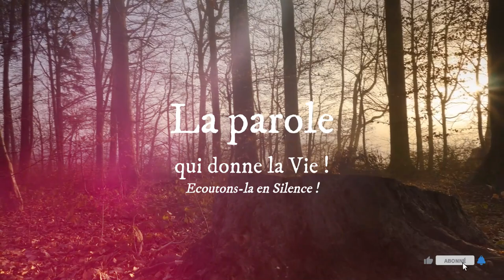18 Mars : Celui d’entre vous qui est sans péché, qu’il soit le premier à lui jeter une pierre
PREMIÈRE LECTURE
« Voici que je vais mourir, sans avoir rien fait de tout cela » (Dn 13, 41c-62 (lecture brève))

le peuple venait de condamner à mort Suzanne.
Alors elle cria d’une voix forte :
« Dieu éternel,
toi qui pénètres les secrets,
toi qui connais toutes choses avant qu’elles n’arrivent,
tu sais qu’ils ont porté contre moi un faux témoignage.
Voici que je vais mourir, sans avoir rien fait
de tout ce que leur méchanceté a imaginé contre moi. »

Le Seigneur entendit sa voix.
Comme on la conduisait à la mort,
Dieu éveilla l’esprit de sainteté
chez un tout jeune garçon nommé Daniel,
qui se mit à crier d’une voix forte :
« Je suis innocent
de la mort de cette femme ! »
Quand on les eut séparés,
Daniel appela le premier et lui dit :
« Toi qui as vieilli dans le mal,
tu portes maintenant le poids des péchés
que tu as commis autrefois
en jugeant injustement :
tu condamnais les innocents
et tu acquittais les coupables,
alors que le Seigneur a dit :
“Tu ne feras pas mourir l’innocent et le juste.”
Eh bien ! si réellement tu as vu cette femme,
dis-nous sous quel arbre
tu les as vus se donner l’un à l’autre ? »
Il répondit :
« Sous un sycomore. »
Daniel dit :
« Voilà justement un mensonge qui te condamne :
l’ange de Dieu a reçu un ordre de Dieu,
et il va te mettre à mort. »
Daniel le renvoya, fit amener l’autre
et lui dit :
« Tu es de la race de Canaan et non de Juda !
La beauté t’a dévoyé
et le désir a perverti ton cœur.
C’est ainsi que vous traitiez les filles d’Israël,
et, par crainte, elles se donnaient à vous.
Mais une fille de Juda
n’a pu consentir à votre crime.
Dis-moi donc sous quel arbre
Il répondit :
« Sous un châtaignier. »
Daniel lui dit :
« Toi aussi, voilà justement un mensonge qui te condamne :
l’ange de Dieu attend, l’épée à la main,
pour te châtier,
et vous faire exterminer. »

Alors toute l’assemblée poussa une grande clameur
et bénit Dieu qui sauve ceux qui espèrent en lui.
Puis elle se retourna contre les deux anciens
que Daniel avait convaincus de faux témoignage
par leur propre bouche.
Conformément à la loi de Moïse,
on leur fit subir la peine
que leur méchanceté avait imaginée contre leur prochain :
on les mit à mort.
Et ce jour-là, une vie innocente fut épargnée.

PSAUME
(22 (23), 1-2ab, 2c-3, 4, 5, 6)
R/ Si je traverse les ravins de la mort,
car tu es avec moi, Seigneur... (cf. 22, 4)

pour l’honneur de son nom...

ma coupe est débordante.

pour la durée de mes jours.

ÉVANGILE
« Celui d’entre vous qui est sans péché, qu’il soit le premier à lui jeter une pierre » (Jn 8, 1-11)
Ta parole, Seigneur, est vérité, et ta loi, délivrance. Je ne prends pas plaisir à la mort du méchant, dit le Seigneur. Qu’il se détourne de sa conduite, et qu’il vive ! Ta parole, Seigneur, est vérité, et ta loi, délivrance. (cf. Ez 33, 11)

  Jésus s’en alla au mont des Oliviers.
                          Dès l’aurore, il retourna au Temple.
Comme tout le peuple venait à lui,
il s’assit et se mit à enseigner.
  Les scribes et les pharisiens lui amènent une femme
qu’on avait surprise en situation d’adultère.
Ils la mettent au milieu,
  et disent à Jésus :
« Maître, cette femme
a été surprise en flagrant délit d’adultère.
  Or, dans la Loi, Moïse nous a ordonné
de lapider ces femmes-là.
Et toi, que dis-tu ? »
  Ils parlaient ainsi pour le mettre à l’épreuve,
afin de pouvoir l’accuser.
Mais Jésus s’était baissé
et, du doigt, il écrivait sur la terre.
  Comme on persistait à l’interroger,
il se redressa et leur dit :
« Celui d’entre vous qui est sans péché,
qu’il soit le premier à lui jeter une pierre. »
  Il se baissa de nouveau
et il écrivait sur la terre.
  Eux, après avoir entendu cela,
s’en allaient un par un,
en commençant par les plus âgés.
Jésus resta seul avec la femme toujours là au milieu.
  Il se redressa et lui demanda :
« Femme, où sont-ils donc ?
Personne ne t’a condamnée ? »
  Elle répondit :
« Personne, Seigneur. »
Et Jésus lui dit :
« Moi non plus, je ne te condamne pas.
Va, et désormais ne pèche plus. »